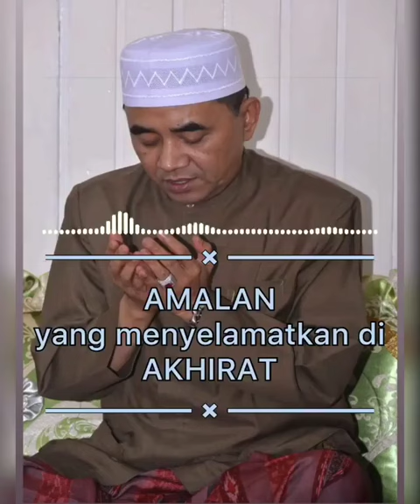Amalan yang menyelamatkan kita diakhirat" Guru Bakhiet Barabai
للّٰہُمَّ صَلِّ وَسَلّمْ عَلٰے سَيّدِنَا مُحَمَّدٍ وَعَلَے آل سَيّدِنَا مُحَمَّدٍ.

Bismillahir-rahmanir-rahim
Mudahan video yang saya bagikan ini dengan izin ALLAH bermanfaat, Berfaedah ada hikmahnya untuk pelajaran kita semua... Aamiin ya rabbal alamin

Sekirannya jika berkenan SAYA MOHON
Saya minta do'anya dari antum sekalian yang menemukan tulisan ini, Doakan saya istiqomah dijalan yang lurus, tidak serakah, tidak tamak dengan harta yang ALLAH karuniakan kepada saya dan anak cucu keturunan saya nanti, do'akan menjadi anak yang berbakti kepada kedua orang tua dan selalu rendah hati terhadap karunia allah tidak sombong. AAAMIIIN YAA RABBAL A'LAMIN

Jika berkenan Mohon di Subscribe channel ini, serta dikomentari dan sebagainya yah di kolom komentar... agar saya bisa lebih introveksi lagi mengenai apa-apa saja yang antum komentari didalam channel ini, demi kebaikan channel ini lagi kedepannya. Semoga antum dan saya yang menonton video ini dimurahkan rezekinya, bertambah amal pahala, serta amal jariahnya diterima sebagai amal sholeh, mendapat rahmat ridho allah subhanahu wa ta'ala dunia akhirat. Aamiin ya rabbal alamin. Sholallahu ala muhammad

Mudahan kita bisa menyenangkan hati orang tua serta keluarga kita dirumah dengan rizki yang baik yang halal, yang kita peroleh
Mudahan yang kita usahanya lancar, berhasil
Mudahan yang sedang kuliah lancar, berhasil
Mudahan yang sudah bekerja tambah berkah rizki yang diperolehnya
Mudahan yang sudah menjalani berkeluarga baik yang lama maupun baru, makin tambah banyak faham dan mengerjakan tanggung jawabnya ikhlas karena allah ta'ala
Mudahan yang belum menikah allah mampukan bisa menikah sakinah, mawaddah, warahmah
Mudahan dosa, salah, khilaf kita selama hidup didunia mendapat rahmat magfirah allah subhanahu wa ta'ala selamat dari azab siksa dunia akhirat. AAAMIIIN YA ALLAH SHOLALLAHU ALA MUHAMMAD hasbunallahu wani'mal wakil ni'mal maula wani'man nasir.

Dibawah ini saya sertakan akun instagram saya, jika ada siapa saja dari antum yang ingin berkomunikasi dengan saya dipersilahkan melalui aplikasi instagram ini yah. Terima kasih.

JAZZAKAULLAHU KHAIRAN KASIRO. AAMIIN
Mudahan Allah membalas kebaikan yang banyak untukmu.

Segini aja dulu, IN SYAA ALLAH samapi bertemu di video berikutnya lagi yah...Saya ucapkan ALHAMDULILLAH terima kasih banyak.